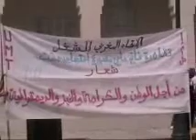UMT- Oujda 1 mai 2010